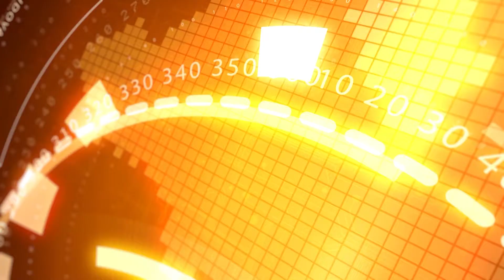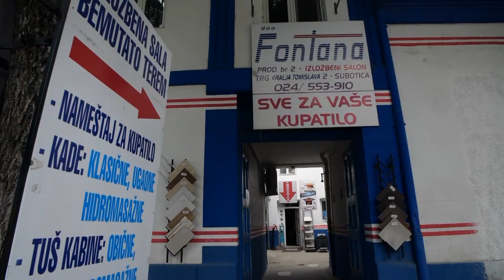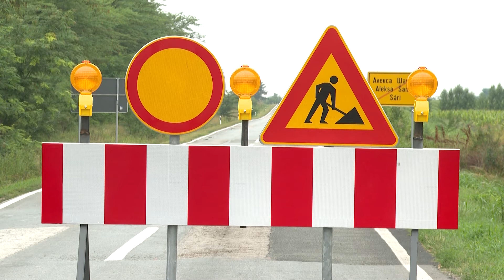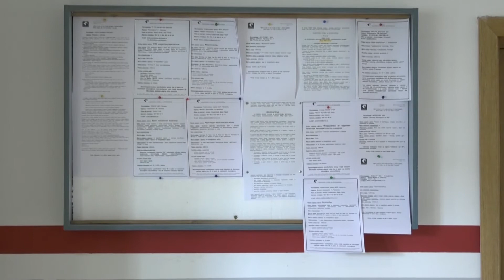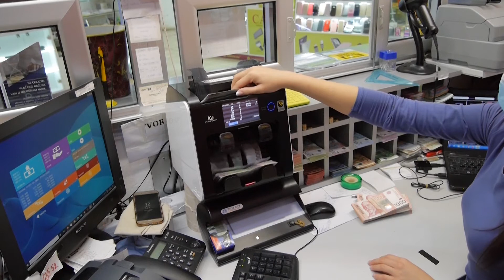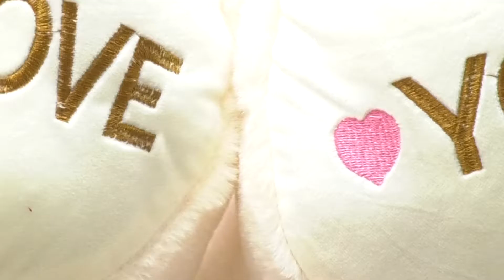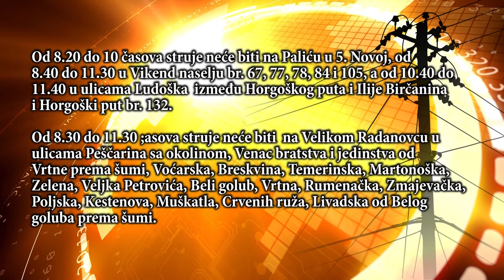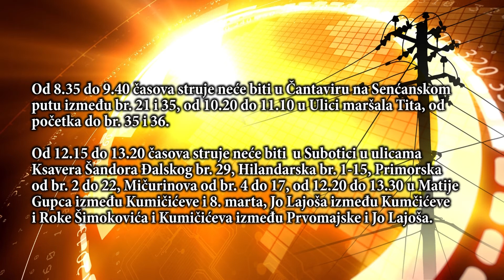Info blok 22.07.2021.